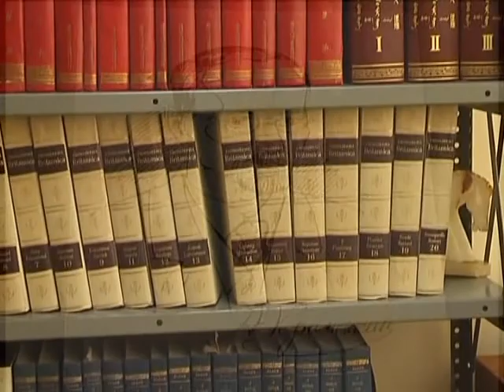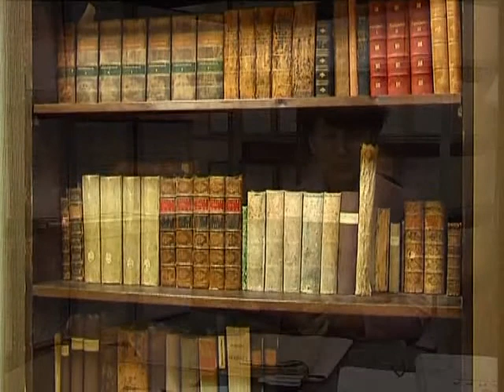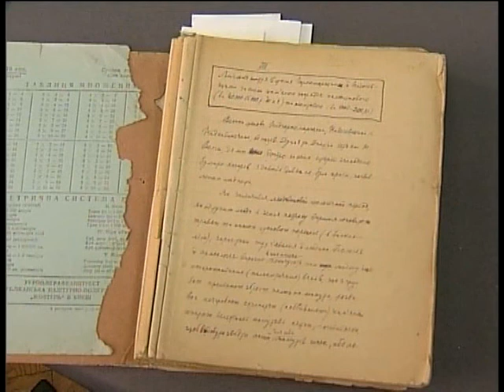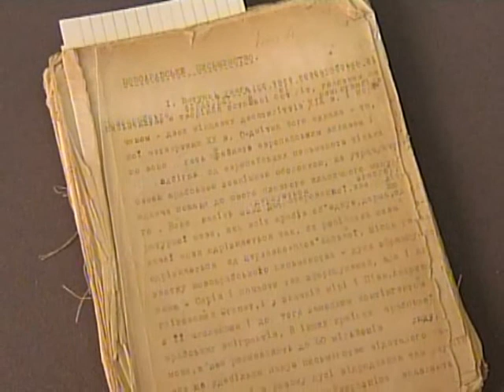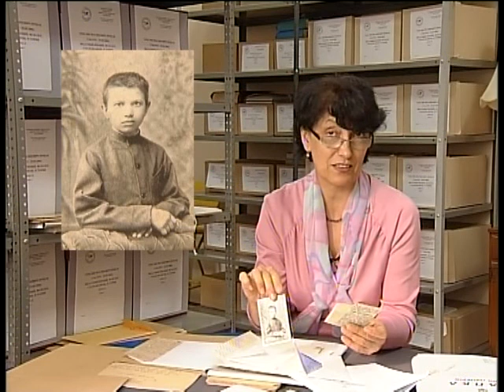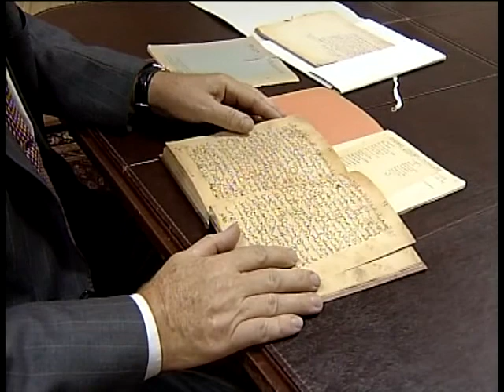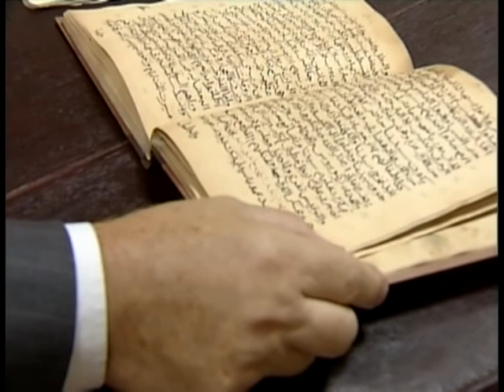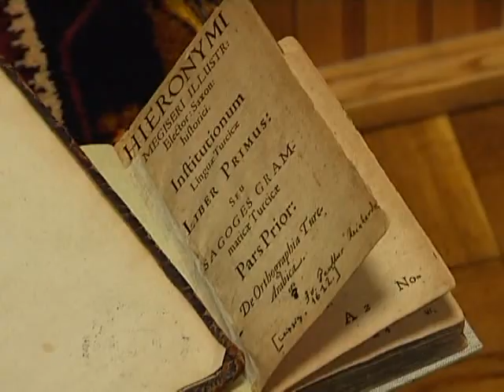Мандрівні архіви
Документальний фільм телеканалу "Культура" в співпраці з Національним університетом "Києво-Могилянська академія", присвячений видатному вченому Агатангелу Кримському